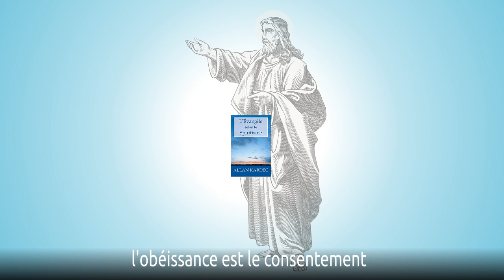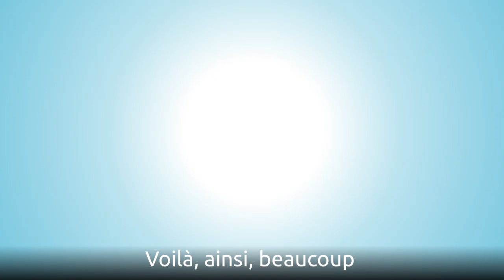"La P'tite Vigne - La résignation" vidéo N°33/60 - LA MAISON DU SPIRITISME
"La P'tite Vigne - La résignation" vidéo N°33/60.

Rejoignez-nous !